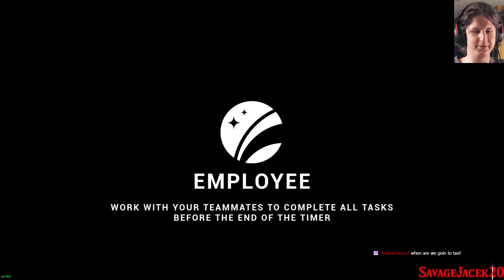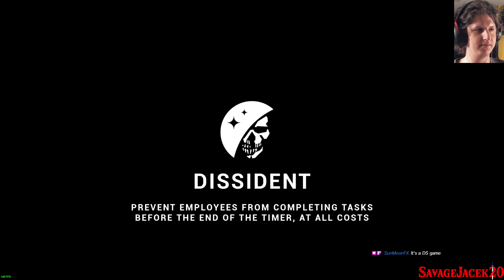Lockdown Protocol First Look! - 9-8-24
My PC specs are as follows:
CPU: Ryzen 9 5950X
CPU Cooler: Noctua NH-D15 SE-AM4
Motherboard: MSi X570 TOMAHAWK WIFI
RAM: 2 x 32 GB G Skill Trident Z Neo | 3600 MHz | 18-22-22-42
GPU: NVIDIA RTX 3080 FE | 1860MHz Core @ .85V | 10GHz GDDR6X
C Drive: Inland PERFORMANCE PLUS 1TB
Case: NZXT H500
PSU: EVGA Supernova P2 850
First/Main Monitor: ASUS VS228
Second/Gaming Monitor: ASUS VP228H
Headset: HyperX Cloud III
Webcam: Logitech C615
VR: Valve Index